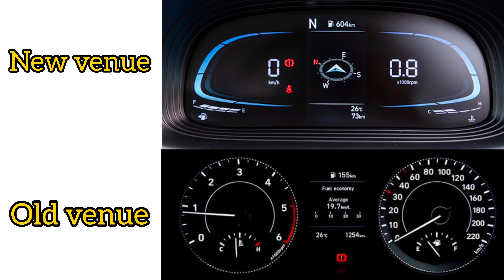Hyundai old venue vs new venue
Aaj ki video me baat karenge Hyundai venue old vs hyundai venue facelift ke bare me ki dono me kya kya difference hai or konsa features extra mil jayega facelift me so video puri dhekhna ❤️

I hope aapko ye video achi lagegi ☺️🤠

hyundai venue price
nuevo hyundai venue
hyundai venue
hyundai venue sx
new hyundai venue
venue 2022
venue 2023
hyundai venue diesel
hyundai venue interior
hyundai venue features
venue s
venue facelift
hyundai venue sx diesel
hyundai venue features
hyundai venue base model
hyundai venue
hyundai venue india
#2020 hyundai venue
venue pros and cons
hyundai venue price in india
hyundai venue s 2023
Hyundai venue
Hyundai venue old
Hyundai venue new
New venue
Old venue
Hyundai new venue
Hyundai old venue
Old venue vs new venue
New venue vs old venue
shorts
video
Popular shorts
video
Youtube video
Friendly car garage
youtube viral
Hyundai venue old vs new
Hyundai venue new vs old
Hyundai old venue vs new venue 2022
Hyundai old venue vs new venue 2023
Hyundai new venue vs old venue 2023
Hyundai new venue vs ol venue 2022
Hyundai venue compare
Hyundai venue comparison
Hyundai venue facelift vs hyundai venue old
Hyundai venue vs hyundai venue facelift